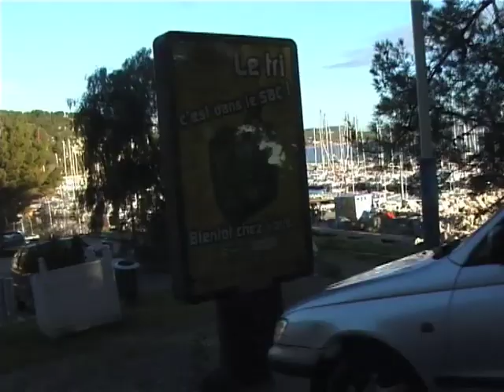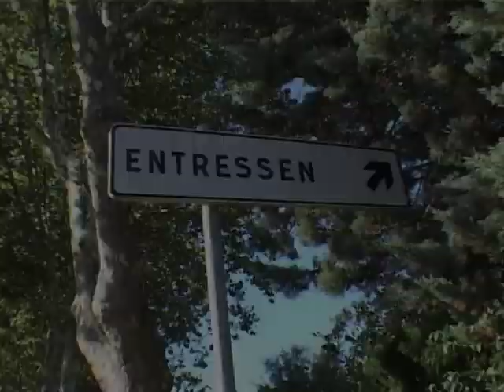Istres, ville de tourisme